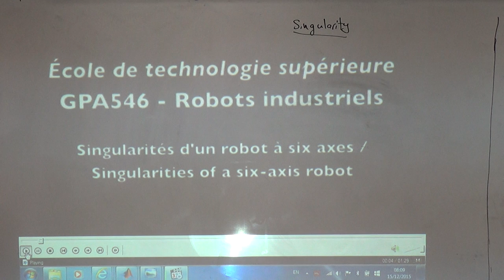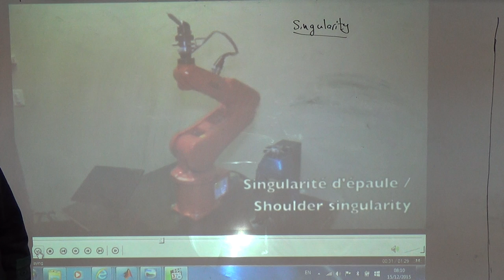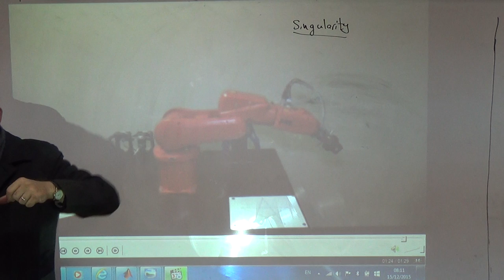Video Showing the Singularities of an ABB Robot, 15/12/2015